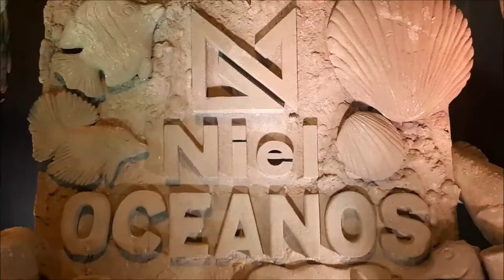ഭീമൻ അക്വാറിയം | Oceanos Under Water Expo 2019 | എറണാകുളം |Vlog 3| കാണാത്തവര്‍ക്ക്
സമുദ്രത്തിനടിയിലൂടെ 😱 Great underwater experience and aqua show in kochi# ഭീമൻ അക്വാറിയം